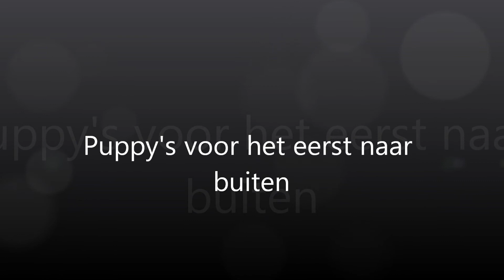PUPPYSBUITEN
puppy's nu zeven weken. voor het eerst naar buiten! zo lief!